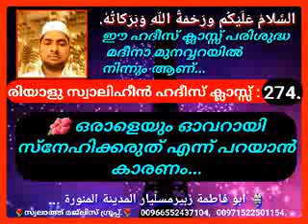ഹദീസ് ക്ലാസ്സ്‌ : 274. 🌺 ഒരാളെയും ഓവറായി സ്നേഹിക്കരുത് എന്ന് പറയാൻ കാരണം...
بسم  الله والحمد  الله والصلاة والسلام  على  رسول  الله  صلی الله  عليه وسلم وعلى آله وصحبه أجمعين  اما بعد.

 عَنْ أَبِي هُرَيْرَةَ ـ أُرَاهُ رَفَعَهُ ـ قَالَ: «أَحْبِبْ حَبِيبَكَ هَوْنًا مَا عَسَى أَنْ يَكُونَ بَغِيضَكَ يَوْمًا مَا، وَأَبْغِضْ بَغِيضَكَ هَوْنًا مَا عَسَى أَنْ يَكُونَ حَبِيبَكَ يَوْمًا مَا». رواه الترمذي.

അബു ഫാത്തിമ സുബൈർ മുസ്‌ലിയാർ മദീനാ മുനവ്വറ.